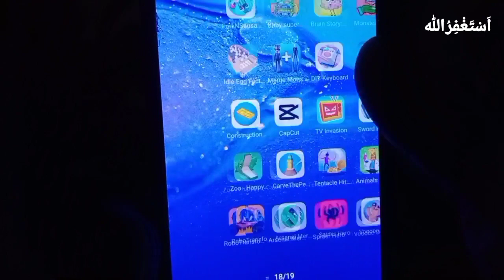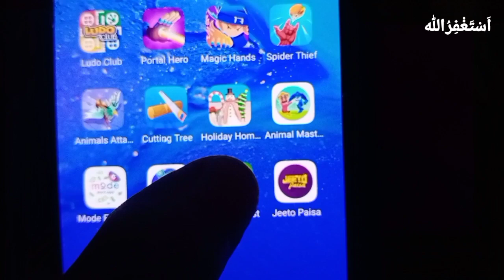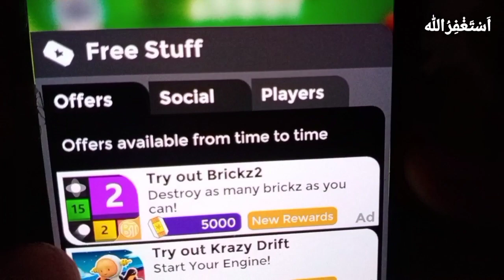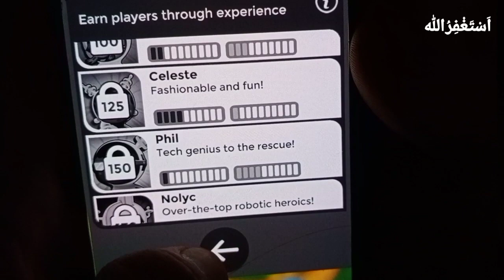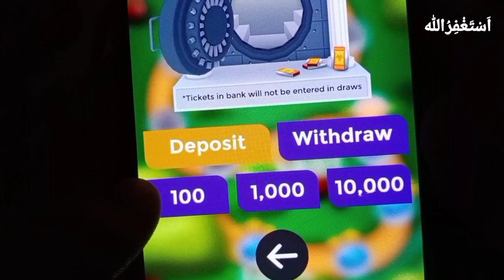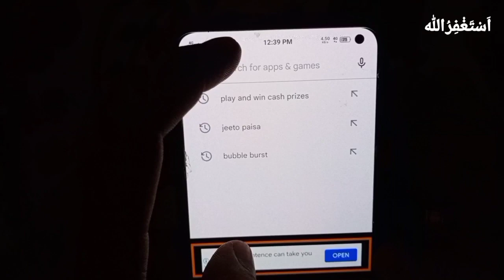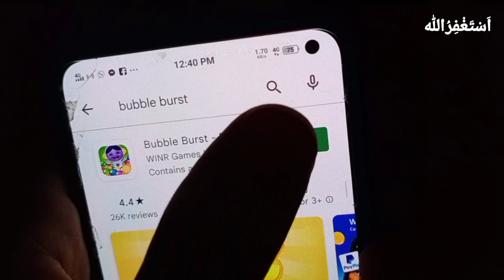Earn Rs. 1900 by Playing Game In Pakistan 2022 | Technical Shamsi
Asslam-o-Alaikum Dosto ! Umeed Karta Hoon Ke Ap Sab Loog Thek Hoon Gy. To Dosto Ap Sab Logo Se Meri Aik Choti Si Request Hai Ke Agar Ap Logo Ne Mere Is Channel " Technical Shamsi " Ko Subscribe Nahi Kiya To Please Channel Ko Subscribe Kar Len Aur Sath Mein Lage Bell Icon Ko Bhi Daba Den Ta Ke Mein Jo Bhi Video Upload Karu Uski Notification Ap Tak Pohnch Sake. Thanks .

//Video Topics\\

how to Earn online money in Pakistan
earn online money in Pakistan
Earning app
Earn Money From Game